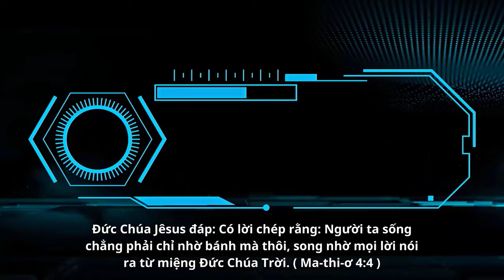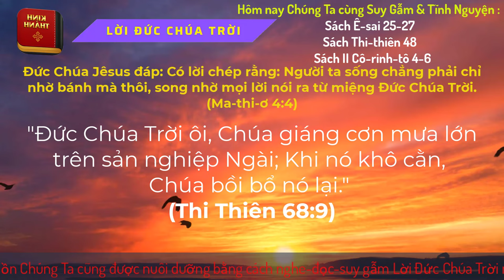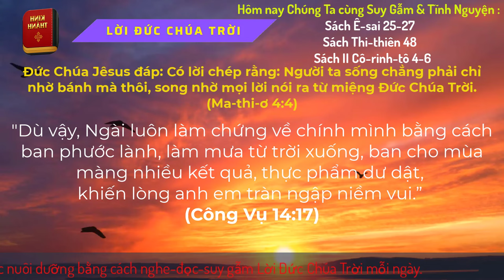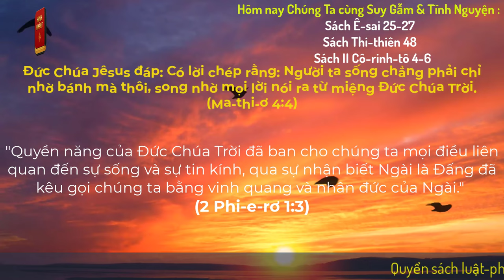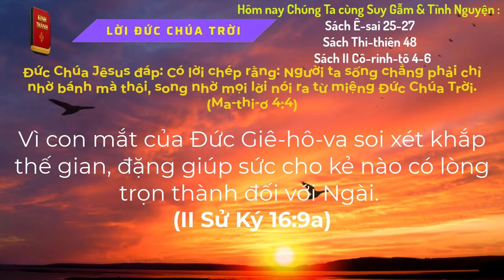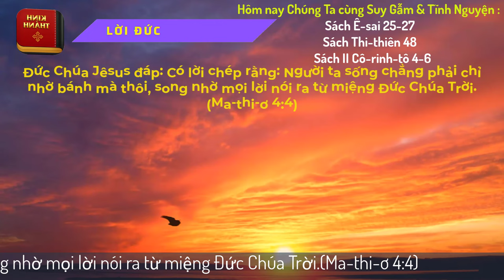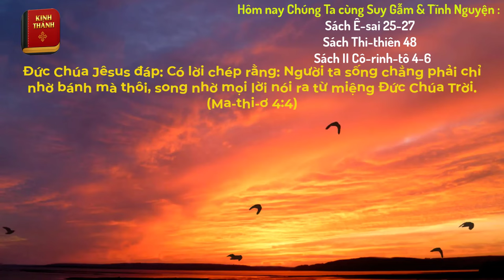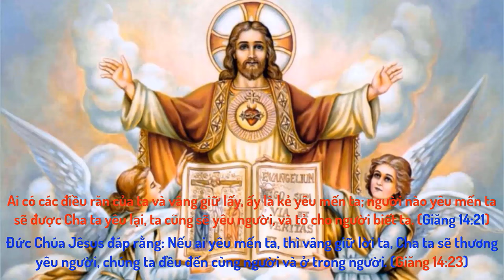Oneway Radio | Tĩnh Nguyện Hằng Ngày 23/02/2024 | Dưỡng Linh cơ Đốc